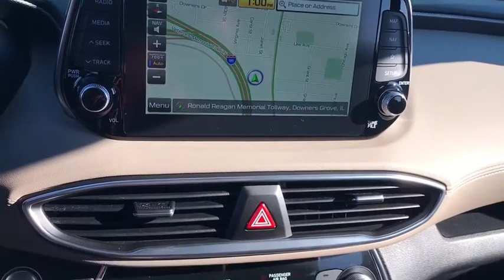2019 Hyundai Santa Fe Downers Grove, Elmhurst, Naperville, Schaumburg, Lislie, IL PH7827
Twilight Black Used 2019 Hyundai Santa Fe available in Downers Grove, Illinois at Pugi Hyundai Mazda VW. Servicing the Elmhurst, Naperville, Schaumburg, Lislie, IL area.
2019 Hyundai Santa Fe Ultimate - Stock#: PH7827 - VIN#: 5NMS5CAAXKH128848

2020 W. Ogden Ave

CARFAX One-Owner. Clean CARFAX. Certified. Twilight Black 2019 Hyundai Santa Fe Ultimate 2.0 AWD 8-Speed Automatic with SHIFTRONIC 2.0L Turbocharged One Owner Accident Free Carfax Report, Panoramic Roof, Santa Fe Ultimate 2.0, AWD.Recent Arrival!Hyundai Certified Pre-Owned Details:* Vehicle History* Limited Warranty: 60 Month/60,000 Mile (whichever comes first) from original in-service date* 173+ Point Inspection* Includes 10-year/Unlimited mileage Roadside Assistance with Rental Car and Trip Interruption Reimbursement; Please see dealers for specific vehicle eligibility requirements. 10-Year/100,000 Mile Hybrid/EV Battery Warranty* Powertrain Limited Warranty: 120 Month/100,000 Mile (whichever comes first) from original in-service date* Roadside Assistance* Warranty Deductible: $50Type your sentence here.